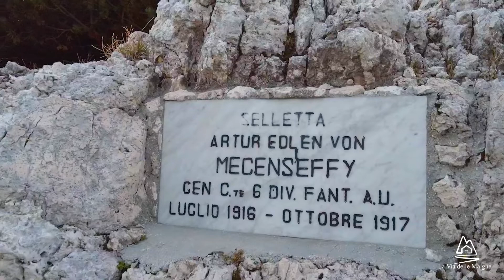Al cospetto di Cima Portule | La Via delle Malghe, Altopiano dei Sette Comuni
Facing Cima Portule | The Malga Trail
Im Angesicht von Cima Portule | Der Almhüttenweg

Zona dell'Altopiano: Larici - Portule
Plateau area: Larici - Portule
Gebiet der Hochebene: Larici - Portule